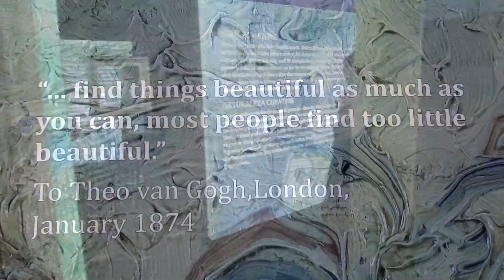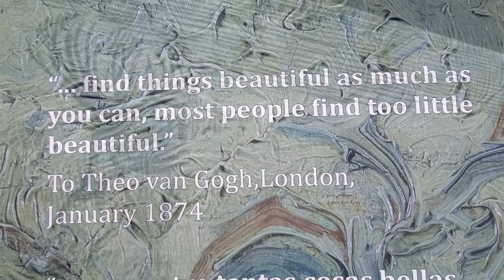BEYOND VAN GOGH: THE BEST SHORT MOVIE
This 10 minute movie shares the wondrous Beyond van Gogh media exhibit... with Starry Starry Night music.  Enjoy!